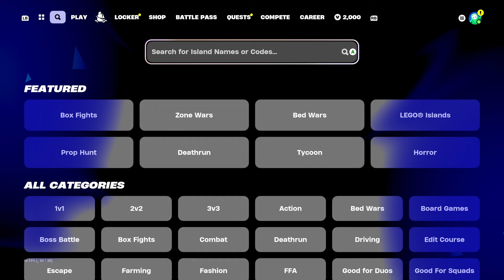Fortnite X Fallguys Characters